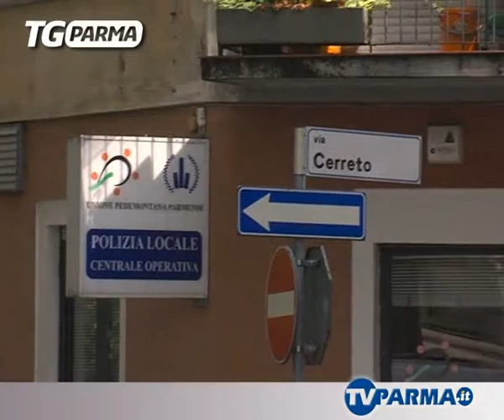TV Parma Convenzione PM 03 05 17